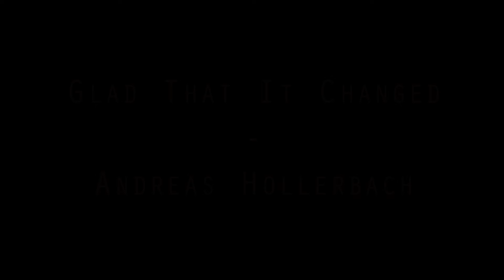Glad That It Changed - Andreas Hollerbach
new song written by me... about love, life and so on

have fun!

comment or message for lyrics/chords :)